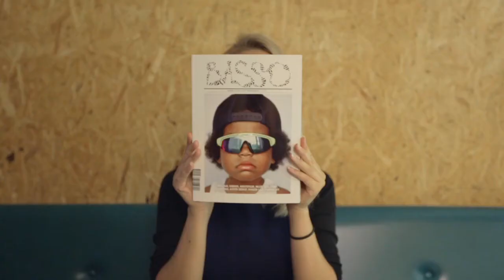Basso Live - Anna Inginmaa